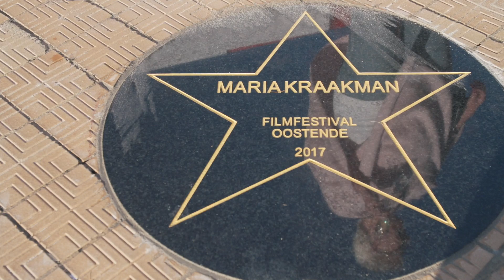Sterlegging Maria Kraakman @ FFO17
Nederlandse actrice Marie Kraakman kreeg op zaterdag 9 september 2017 een ster op onze befaamde Walk of Fame!